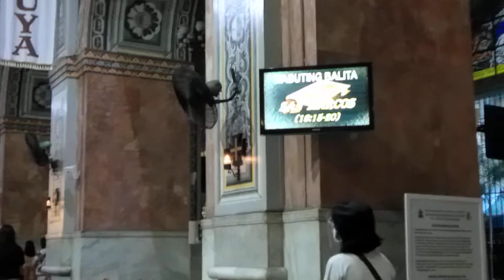DIALYSIS PATIENT:WORD OF THE DAY || MARKCRIS VLOG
Please SUBCRIBE my channel Markcris Vlog hit the notification bell  so you can updated my next video and don't forget to LIKE and SHARE this video.Thank You and God blessed us all,keep on watching.